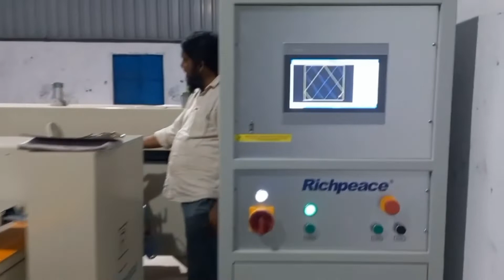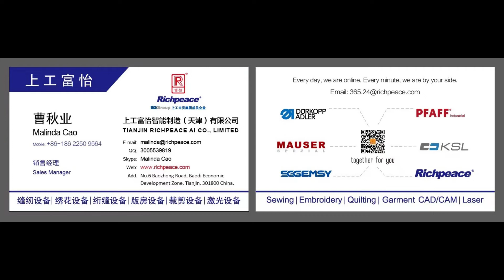Mattress Quilting by Richpeace Single Needle Automatic Quilting Machine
Mattress Quilting by Richpeace Single Needle Automatic Quilting Machine video
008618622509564